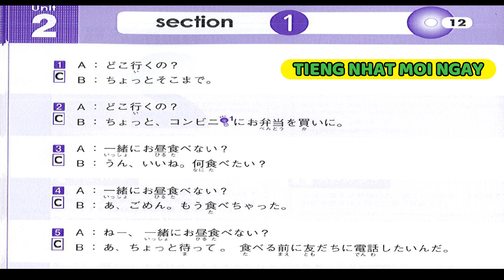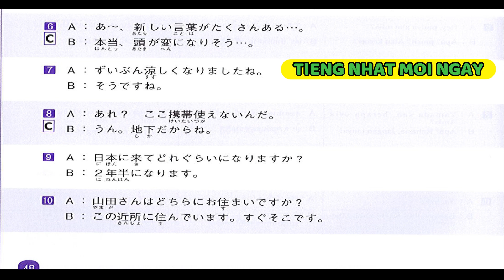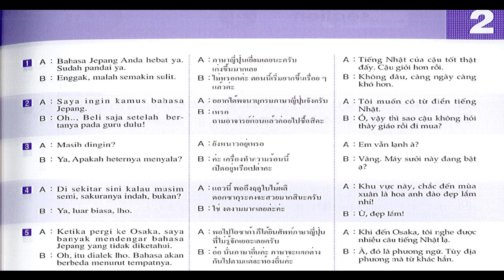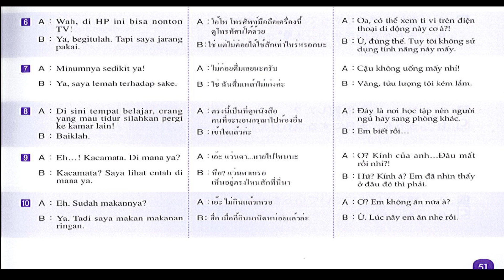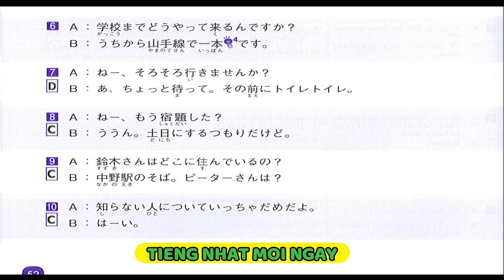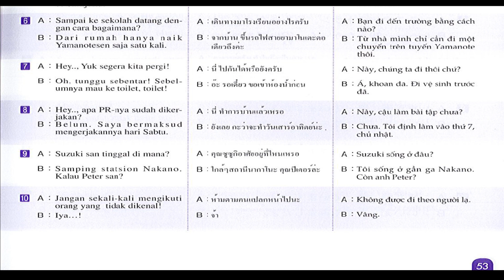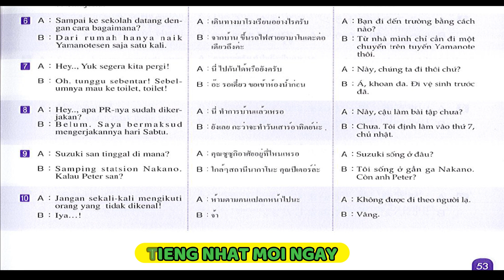SHADOWING N4,N5(初 - 中級)VIETSUB UNIT 2 - Luyện Nghe tiếng Nhật Hay Nhất, Tốt nhất cho người mới học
SHADOWING N4 N5(初 - 中級)VIETSUB UNIT 2 - Luyện Nghe tiếng Nhật Hay Nhất, Tốt nhất cho người mới bắt đầu｜đọc 2 lần
shadowing dành cho người mới học từ trình độ sơ cấp đến trung cấp. mình đã thử và thành công. mình chia sẻ đến mọi người  phương pháp này nhằm giúp cộng đồng người Việt ở nhật tốt hơn. Mong các bạn ủng hộ nhé. nếu có góp ý vui lòng để lại bình luận dưới phần mô tả.